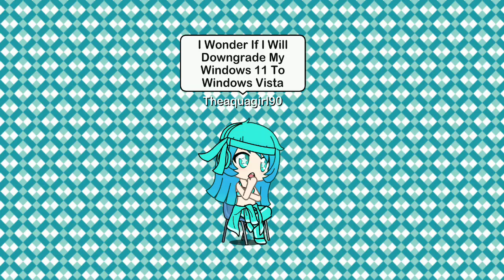Seems My Windows 10 Has Been Worse...